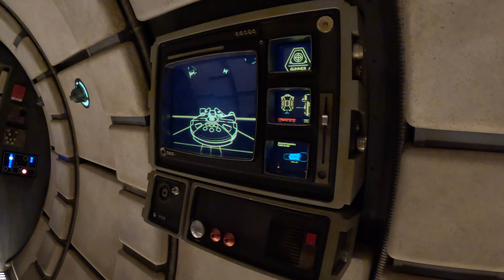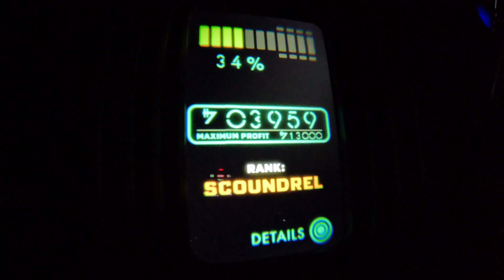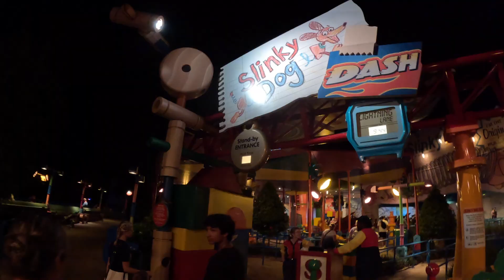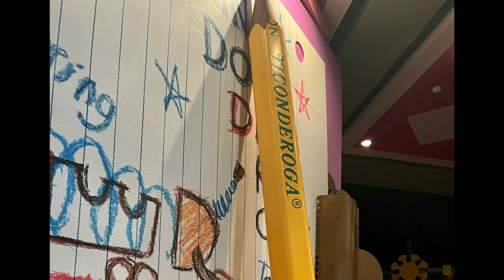Gearhart Family Vacation: WDW Experience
We finished off our WDW trip with a bang which was the Disney Experience. Late night access to Disney Hollywood Studios to a limited admission parkgoers along with "free" cokes, ice cream, pop corn, and more! We got to ride all the rides in all the different lands. The boys were running, jumping, and having a great time- they even made it until the 1am closing time! It was a great trip with wonderful memories- a truly magical experience. "We'll see you again in 20 years" according to Asher.